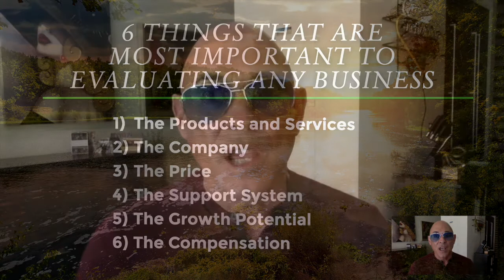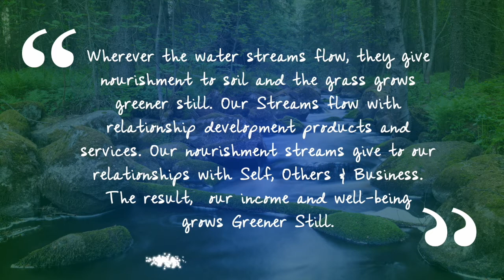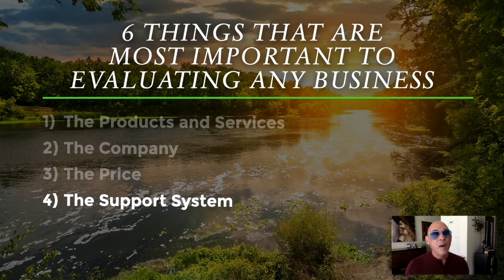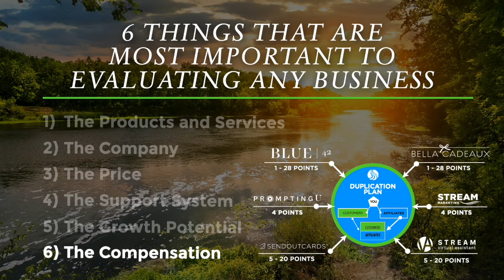Greener Still Opportunity Presentation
A business  you can be proud of! Make money now. Build time freedom. Relationship Development Products and Services to feed your relationship with yourself, with others and with business.